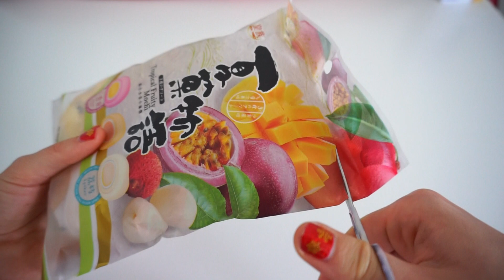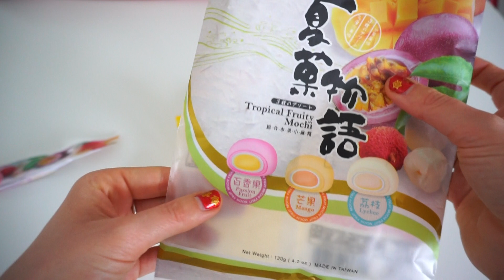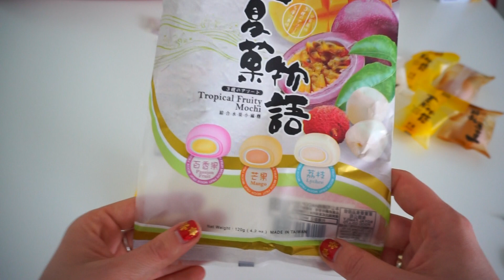Mój pierwszy raz z MOCHI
Dziś smakuje tradycyjne japońskie  kluseczki z mąki ryżowej. Zapraszam do oglądania :)